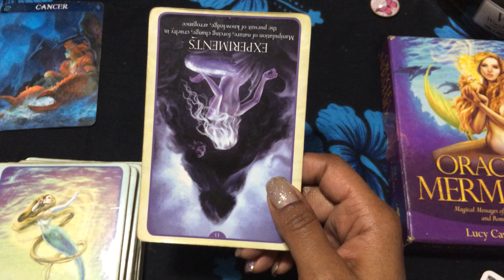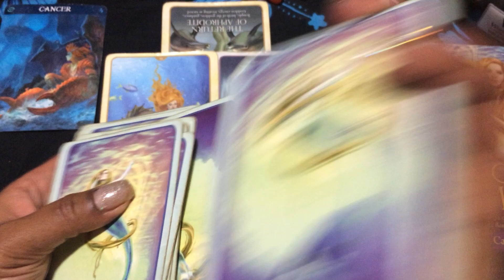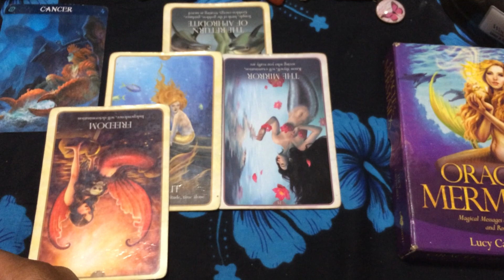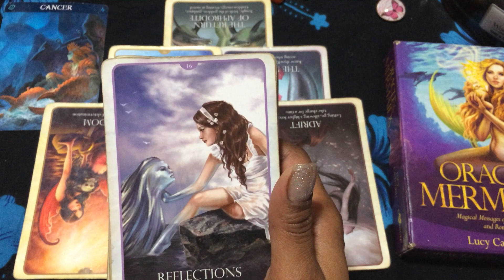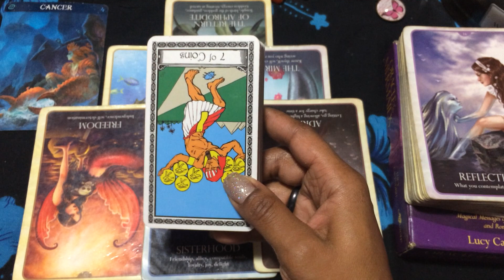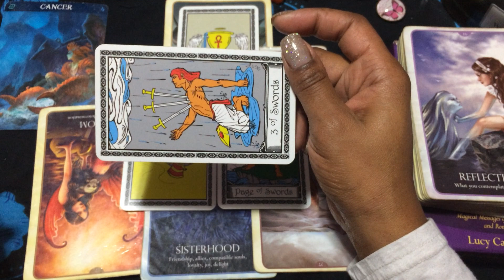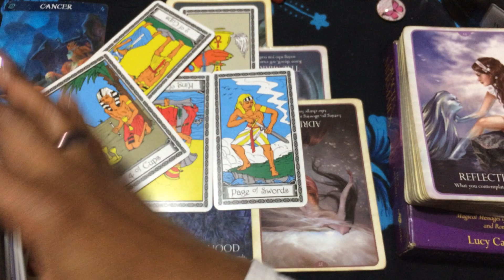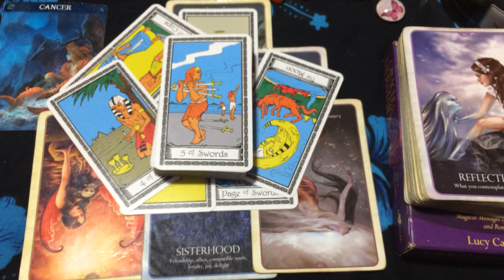🦋 (TIMELESS)) Cancer, I refuse to let you leave me. 12/6-13 TAROT TAROT